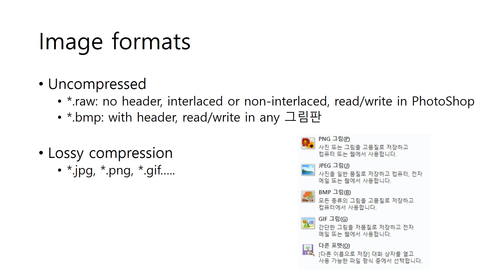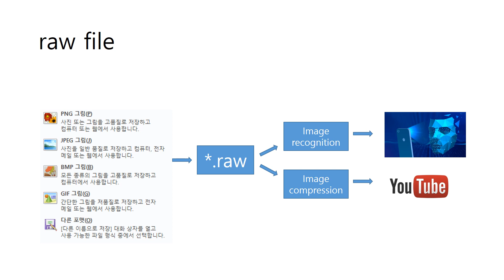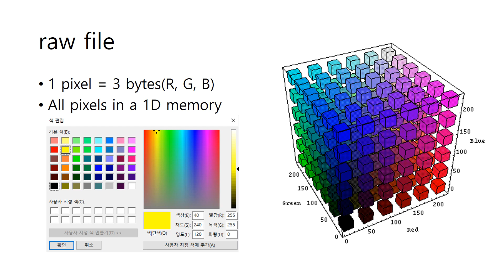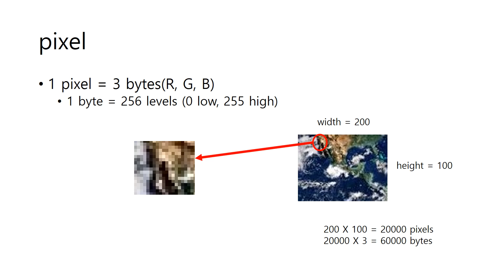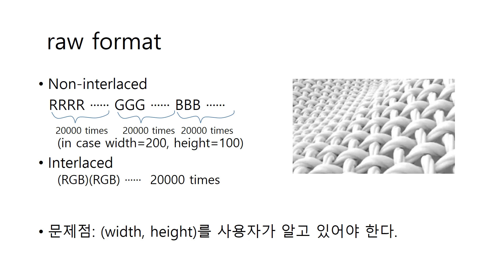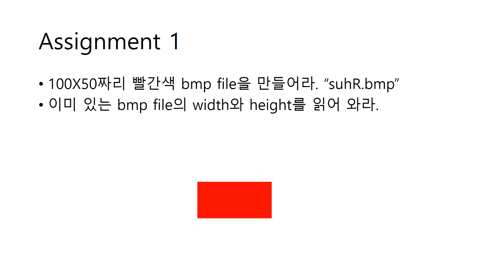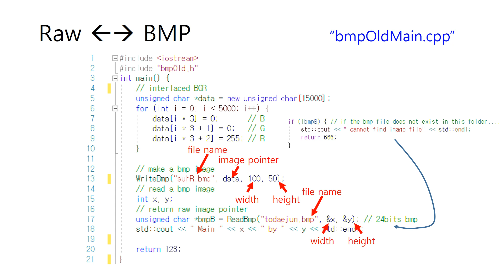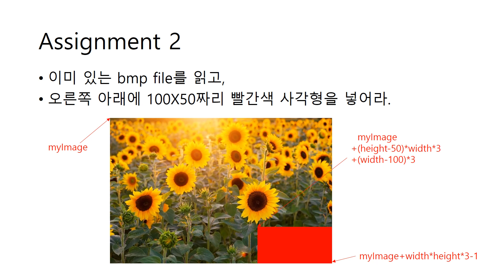DougFO Play: BMPfileV1a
DougFO Play:  numerical analysis lec: bmp file read/modify/write